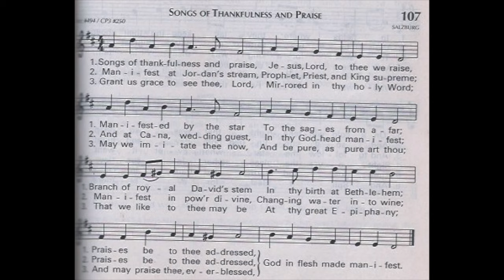Songs of Thankfulness and Praise - Hymn - Saltzburg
Songs of Thankfulness and Praise
Hymn
Saltzburg